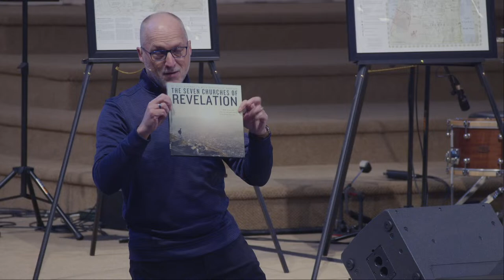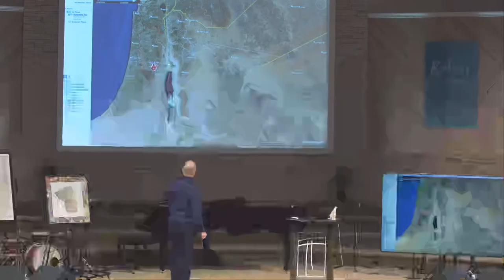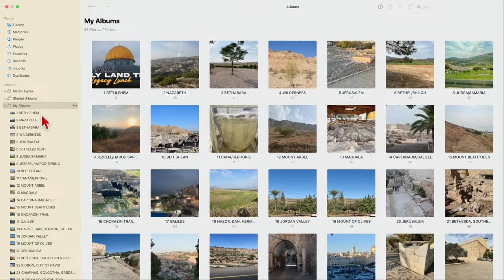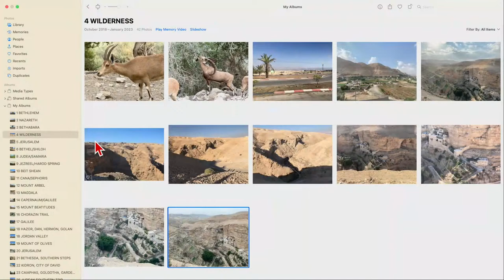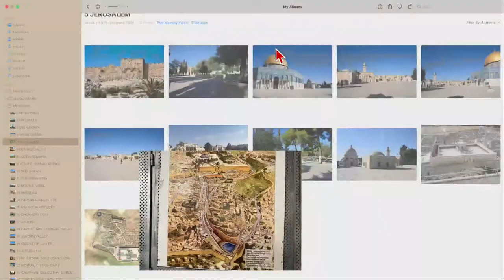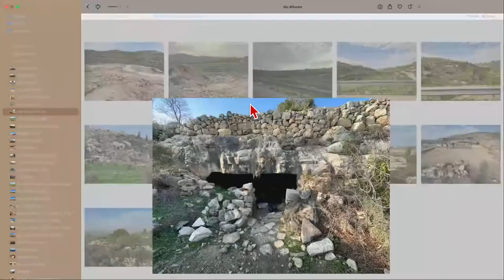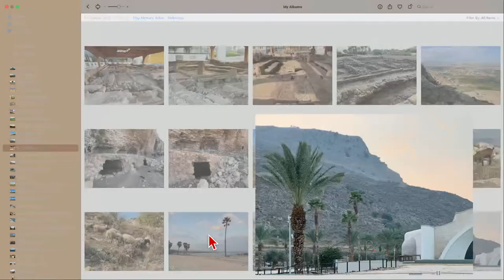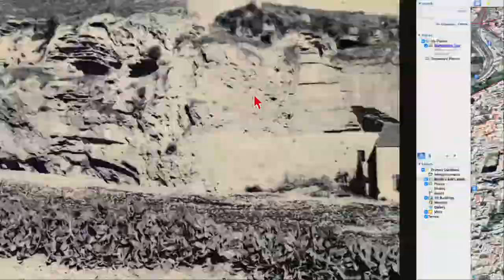A Virtual Holy Land Tour—Discover the Bible, the Life and Travels of Jesus—with Cary Schmidt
At present, tourists cannot travel to Israel, but you can join this three hour seminar live with Pastor Cary Schmidt at Emmanuel Baptist Church in Newington, CT. This livestream will cover the Land of Israel and the narrative of scripture, focusing especially on the life and travels of Jesus Christ.

Thanks for joining me on the journey.

Cary

Short Bio: Outside of my love for donuts and ice cream, I am privileged to serve as the Senior Pastor of Emmanuel Baptist Church in Newington, CT. My wife and best friend (Dana) and I have been blessed with three adult children and five grandchildren, and we have enjoyed thirty-four years of marriage and ministry together. I have followed Jesus for nearly 50 years and my passion is to love God, love my family and church family, develop spiritual leaders, and point people to Jesus Christ—through leading, teaching, and writing. As far as education, my Master’s work with Veritas Baptist College was in theology, and my Doctorate with Liberty University is in expositional teaching and preaching.